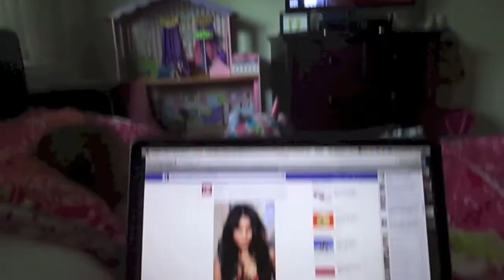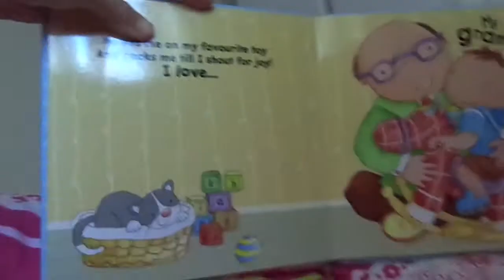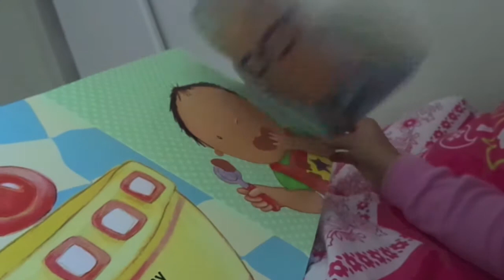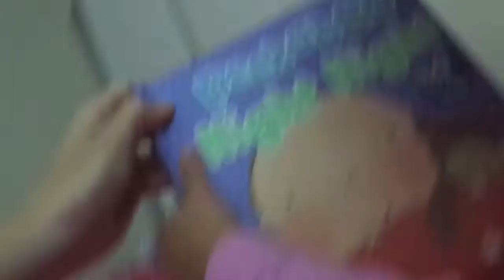EVERYTHING GONE WRONG! - 10th September 2013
If your just new to my channel my name is Ariel patners name is Shannon who you hardly see in my Vlogs due to Him working away 3 weeks at a time! We have two beautiful girls oldest being 3 and youngest turning 2 in September! :)
I vlog as well as do beauty tutorials But not much, my main focus is Vlogging! But can check all my videos on this same Channel!